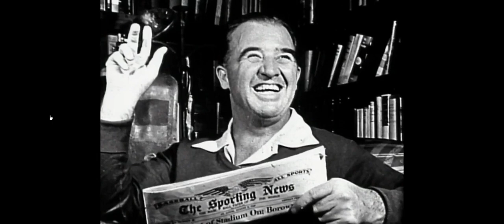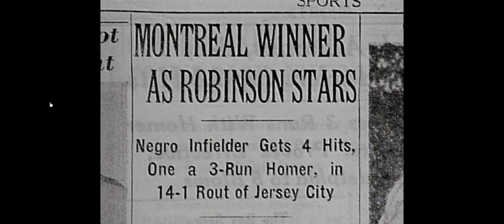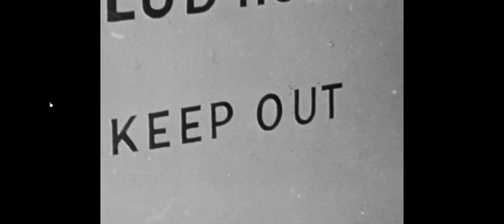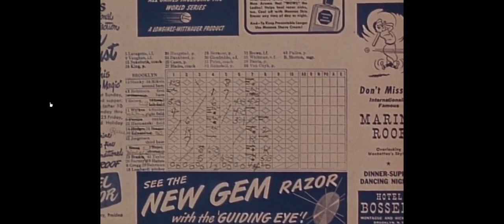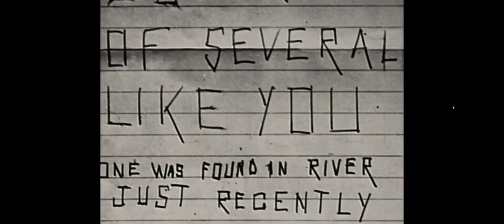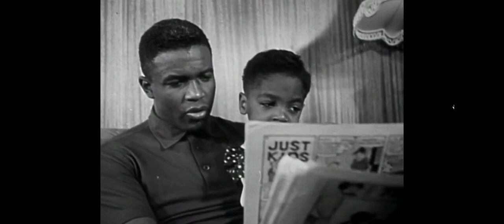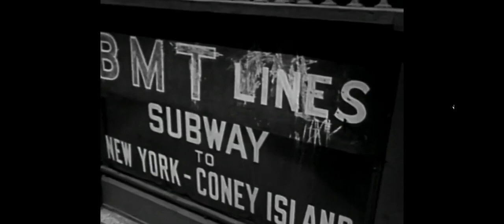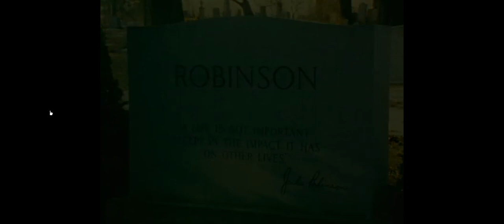The Jackie Robinson Story